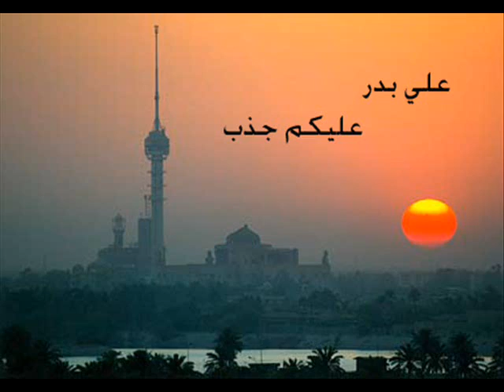عليك كذب الي قال انى مرتاح لكل العشاق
LOVE LOVE LOVE LOVE LOVE LOVE LOVE LOVE LOVE LOVE LOVE khalil